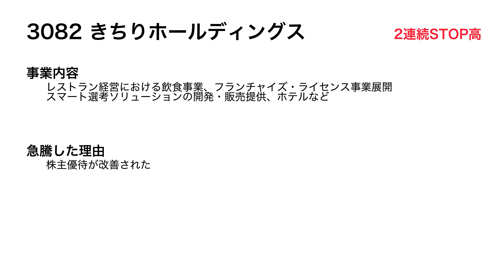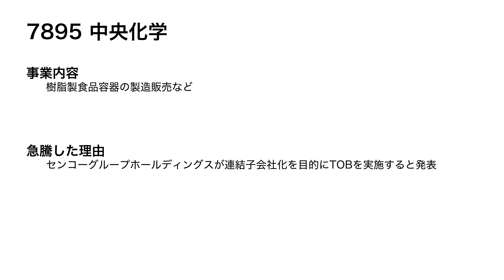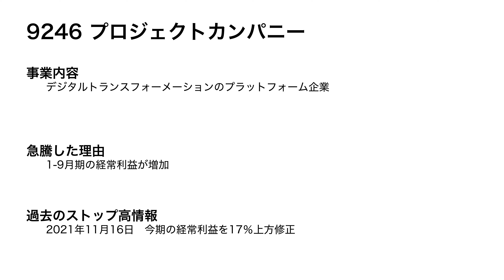2022.11.15 ストップ高株解説！きちりホールディングス,Abalance,ネオマーケティング,新田ゼラチン,壽屋,中央化学,プロジェクトカンパニー,KPPグループホールディングスがSTOP高！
3082 きちりホールディングス
3856 Abalance
4196 ネオマーケティング
4977 新田ゼラチン
7809 壽屋
7895 中央化学
9246 プロジェクトカンパニー
9274 KPPグループホールディングス